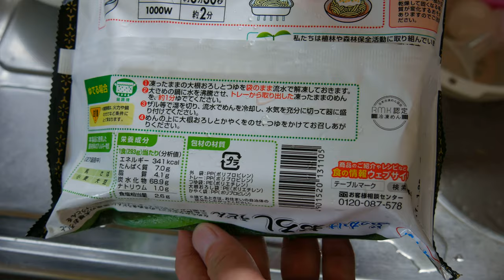ぶっかけおろしうどん開封